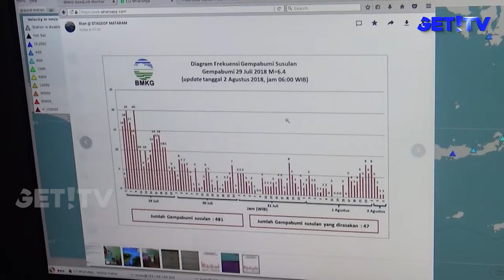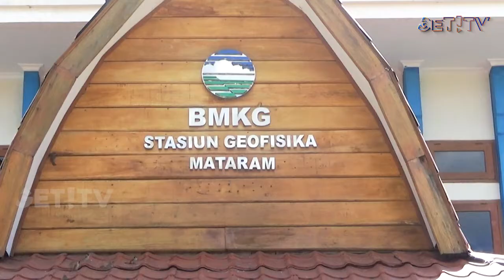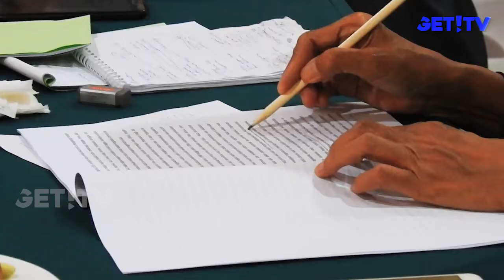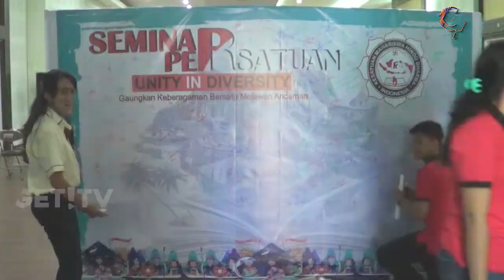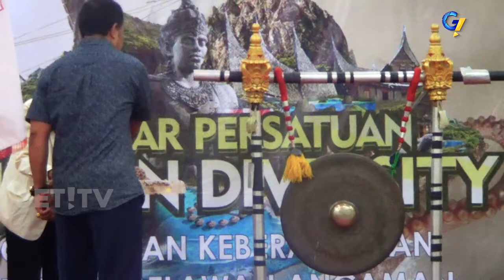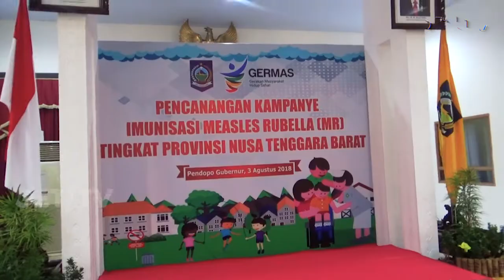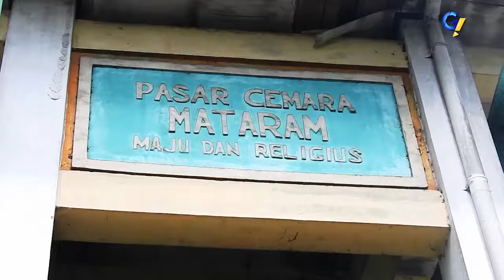GET! NEWS | 3 AGUSTUS 2018 | GET! TV